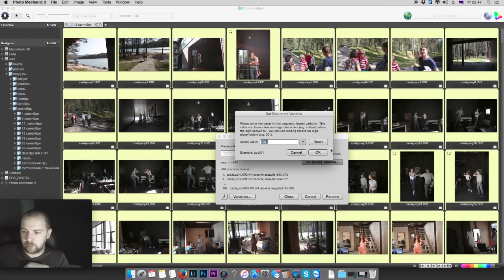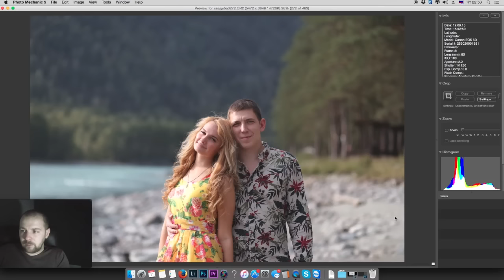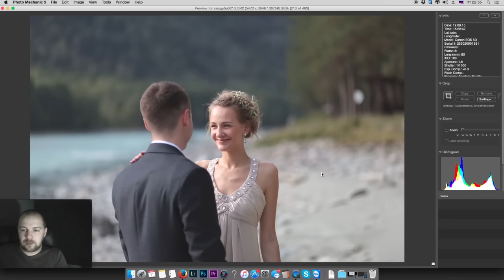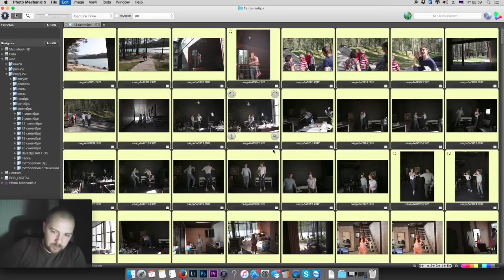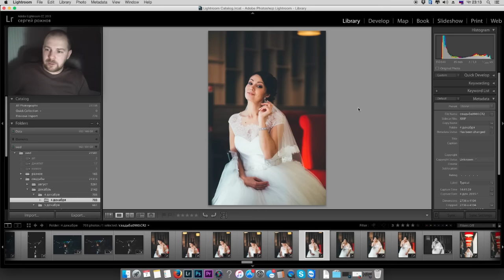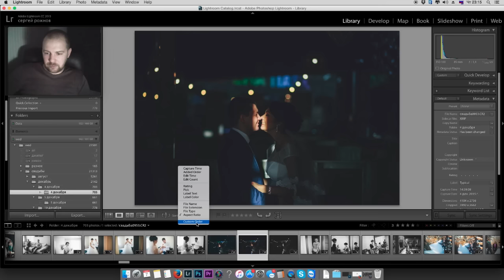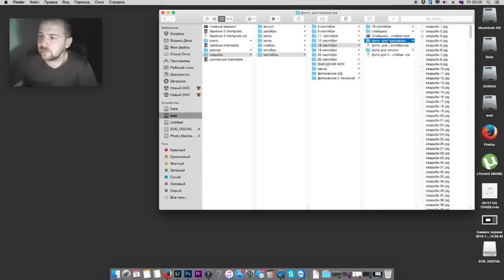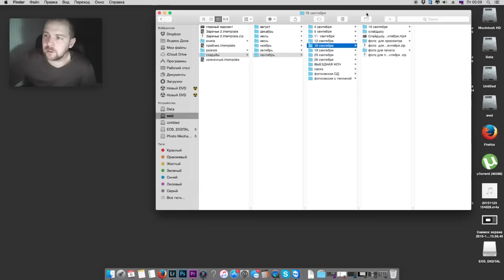Photo Mechanic, Lightroom - отбор, сортировка, изменение порядка!